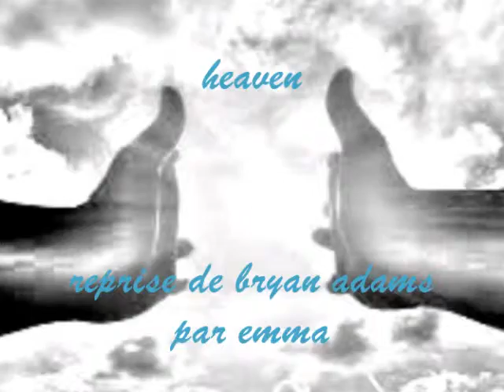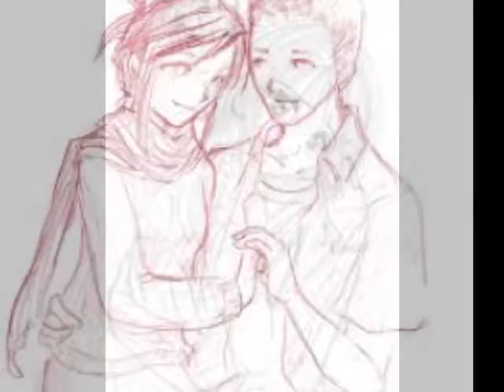"HEAVEN" EMMA MEDUSA (bryan adams-cover)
Sublime chanson de mr bryan adams.
Pour d'autres covers, retrouvez-moi sur EMMA MEDUSA